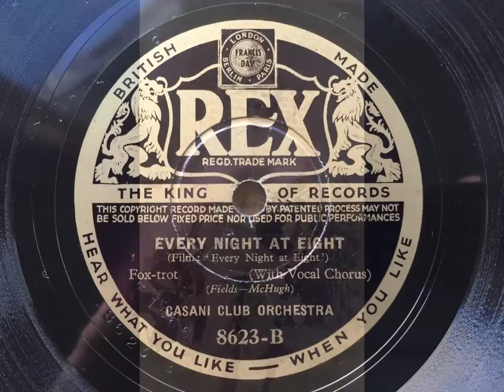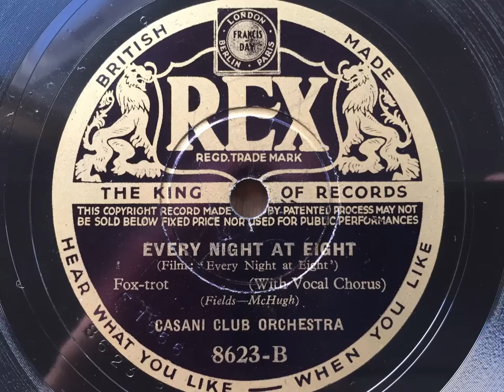Every Night At Eight - The Casani Club Orchestra - Rex 8623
This was the only full recording by a British band of the theme song from the 1935 film, starring Alice Faye and George Raft. The vocals are excellently sung by George Barclay.

THE CASANI CLUB ORCHESTRA, DIRECTED BY CHARLIE KUNZ